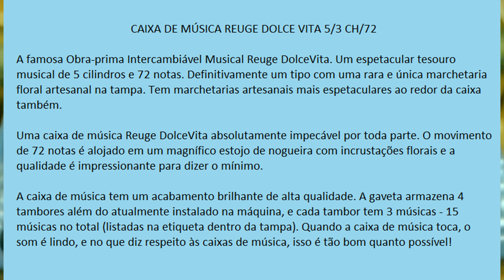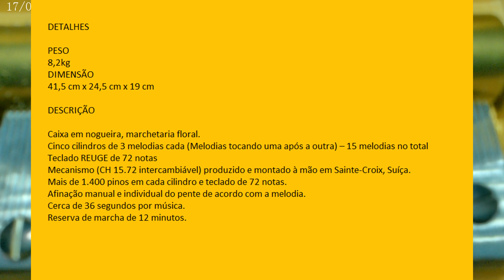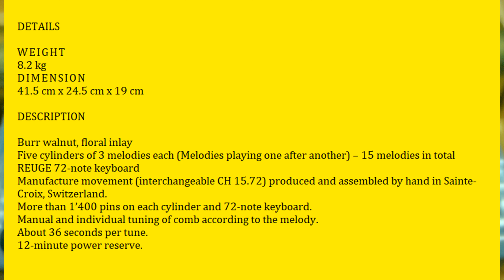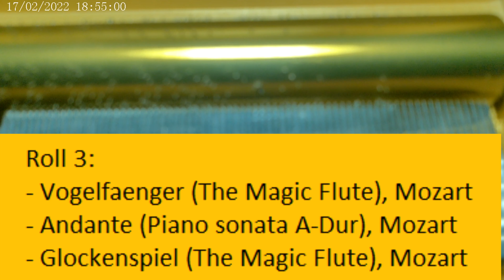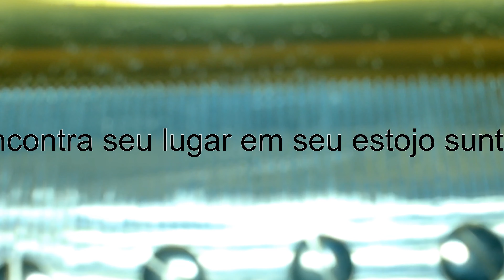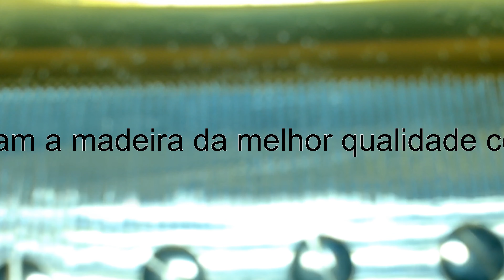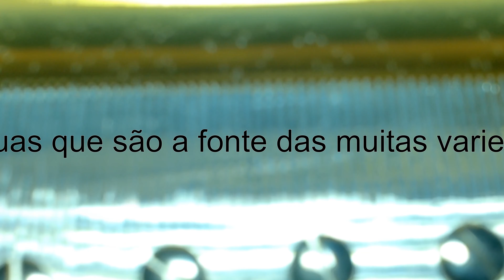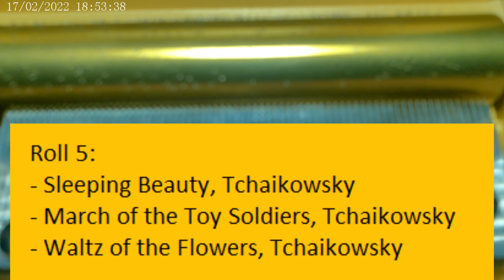CAIXA DE MÚSICA REUGE DOLCEVITA 5/3 CH/72 / REUGE DOLCEVITA MUSIC BOX 5/3 CH/72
A famosa Obra-prima Intercambiável Musical Reuge DolceVita. Um espetacular tesouro musical de 5 cilindros e 72 notas. Definitivamente um tipo com uma rara e única marchetaria floral artesanal na tampa. Tem marchetarias artesanais mais espetaculares ao redor da caixa também.
Uma caixa de música Reuge DolceVita absolutamente impecável por toda parte. O movimento de 72 notas é alojado em um magnífico estojo de nogueira com incrustações florais e a qualidade é impressionante para dizer o mínimo.
A caixa de música tem um acabamento brilhante de alta qualidade. A gaveta armazena 4 tambores além do atualmente instalado na máquina, e cada tambor tem 3 músicas - 15 músicas no total (listadas na etiqueta dentro da tampa). Quando a caixa de música toca, o som é lindo, e no que diz respeito às caixas de música, isso é tão bom quanto possível!

Tune Set:
Roll 1:
- The Blue Danube, Strauss
- Tales from the Vienna Woods, Strauss
- Artist's Life, Strauss

Roll 2:
- Carmen (Toréador), Bizet
- Rigoletto (La Donna è mobile), Verdi
- La Traviata (Prélude), Verdi

Roll 3:
- Vogelfaenger (The Magic Flute), Mozart
- Andante (Piano sonata A-Dur), Mozart
- Glockenspiel (The Magic Flute), Mozart

Roll 4:
- Von fremden Laendern und Menschen, Schumann
- The Trout, Schubert
- Der Lindenbaum (The Lime Tree), Schubert

Roll 5:
- Sleeping Beauty, Tchaikowsky
- March of the Toy Soldiers, Tchaikowsky
- Waltz of the Flowers, Tchaikowsky